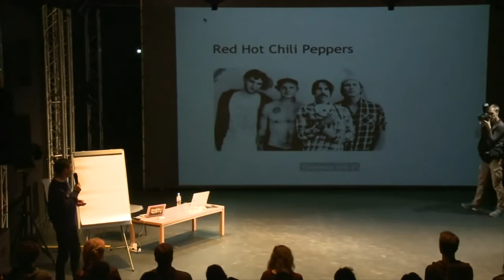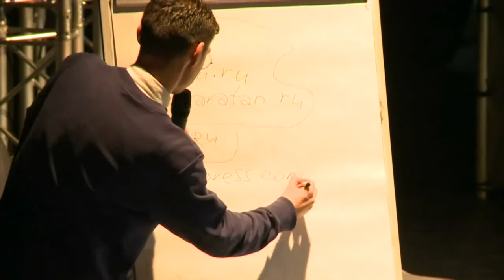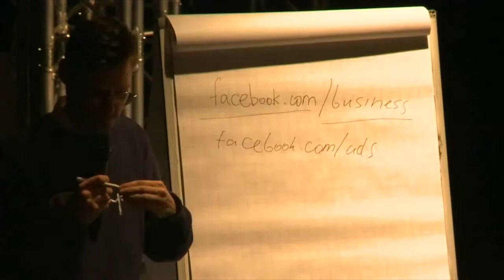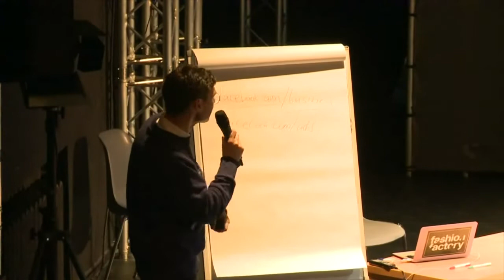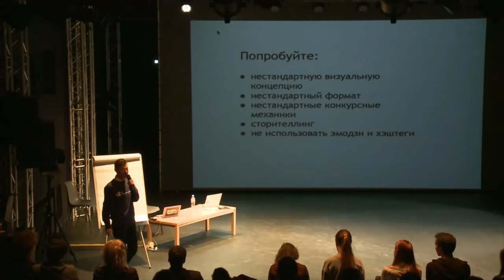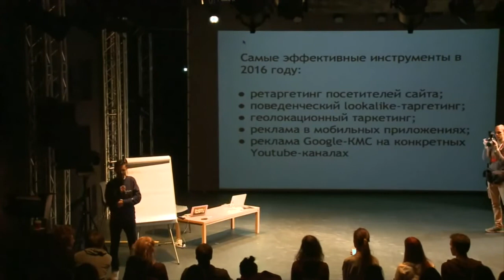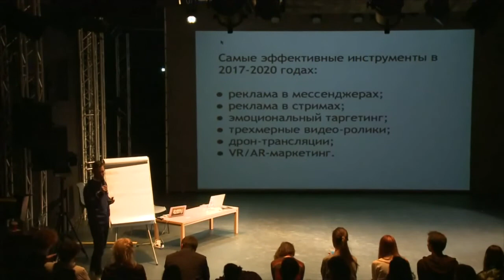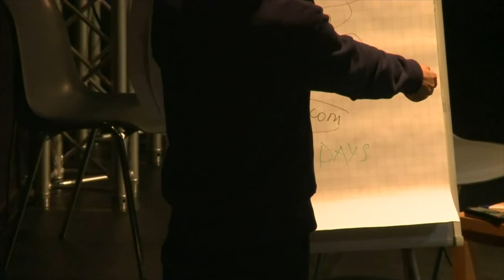Павел Гуров, маркетолог и smm-специалист, на форуме BE IN OPEN